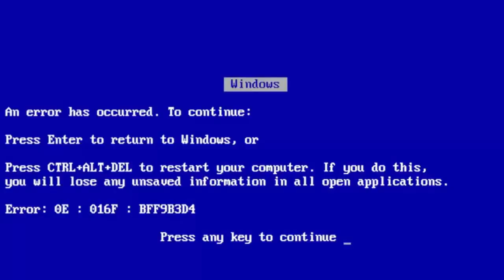TRILHA DE MOTO DT 200 DT 180 NX4 FALCON E NX 150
(trilha de Miradouro-MG)

→AJUDE O CANAL ,A continuar sendo parceiro do Youtube se inscrevendo ,Meta da parceria é de 1000 inscritos

→Se você gostou do vídeo dê um like para ajudar a divulgar o canal

MINHA MOTO :YAMAHA DT 200 1995
MOTOR 2TEMPOS EQUIPADO COM SISTEMA YPVS(válvula de escape que abre acima de 5000 giros do motor, YPVS mecanico ), REFRIGERAÇÃO LIQUIDA
CURVA DE ESCAPE DIMENSIONADA WACS,
PONTEIRA  THREE HEADS ,
CARBURADOR 30MM XR 250 TORNADO(a vácuo),
AMORTECEDOR DA XR 250 TORNADO
PLÁSTICOS; Paralama da XTZ 125,laterais Tornado number plate e rabeta Circuit
GUIDÃO estilo PRO TAPER